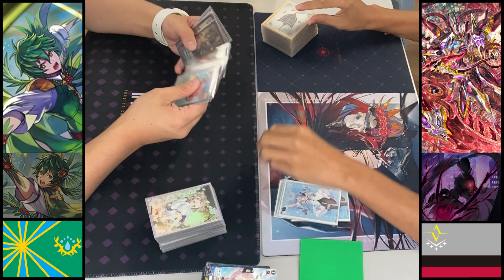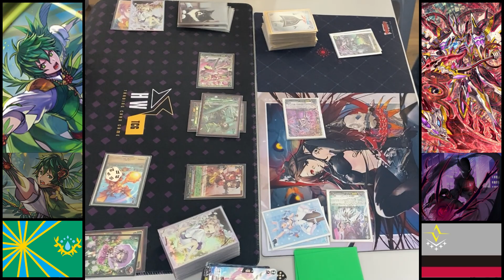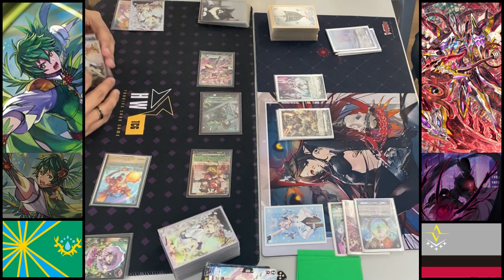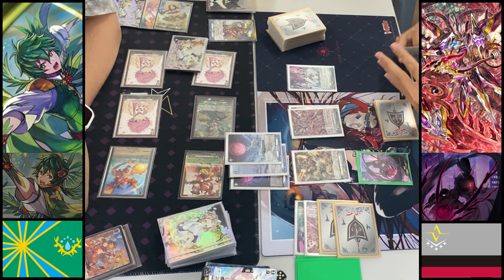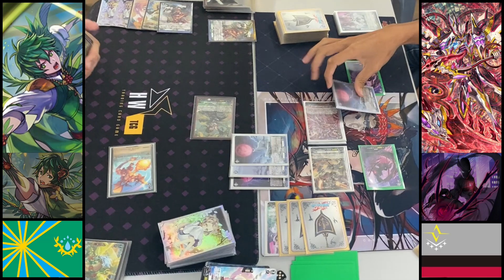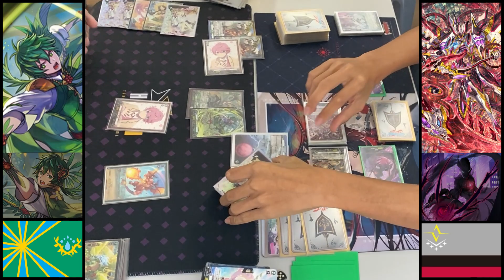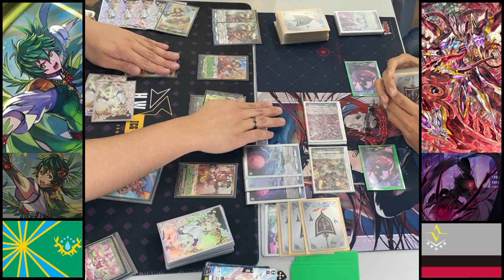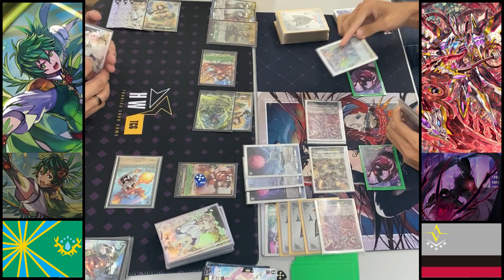Rorowa Vs Orfist D Standard | Token Game!? | Cardfight Vanguard | Stoichea | BrandtGate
Rorowa Vs Orfist D Standard | Cardfight Vanguard | Stoichea | BrandtGate |